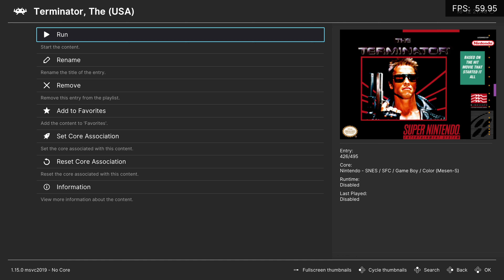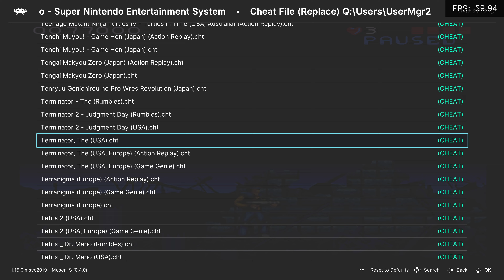The Terminator Xbox Series X Gameplay ( SNES )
Emulator: Retroarch
Build: 1.15.0